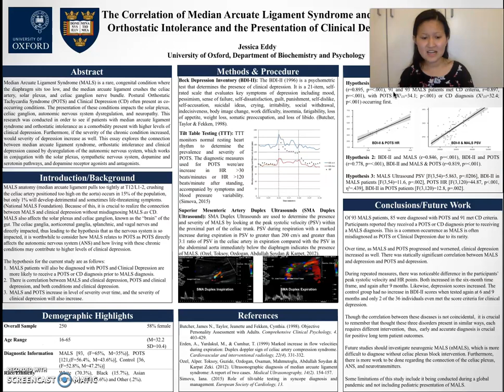Symposium Presentation: Jessica Eddy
"The Diagnosis of Median Arcuate Ligament Syndrome and Postural Orthostatic Tachycardia Syndrome and the effect upon the Presentation of Clinical Depression"

About Jessica: My name is Jessica Eddy. I am from Grand Rapids, Michigan and am currently studying at the University of Oxford. My current research includes the impact of rare vascular/gastrointestinal diseases and the role of endothelial cells in HIV latency. I plan to attend medical school for a joint MD/PhD and hope to research genetic biomarkers in rare vascular conditions. For fun, I love dancing and own my own dance studio, running with my puppy, and traveling the world!